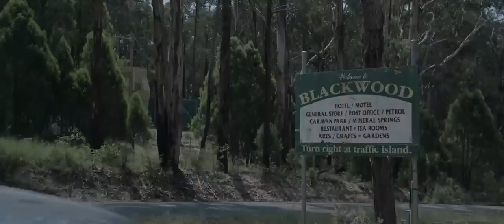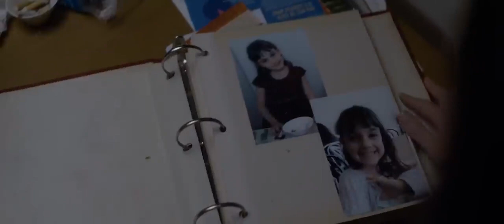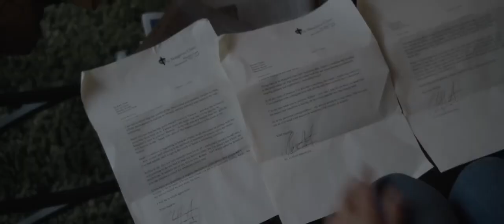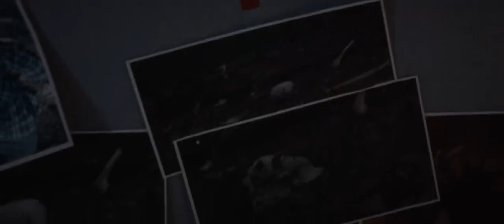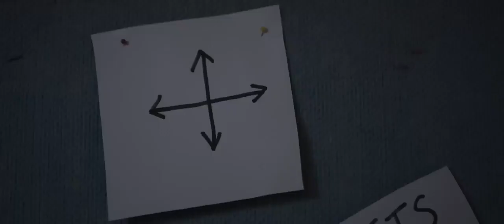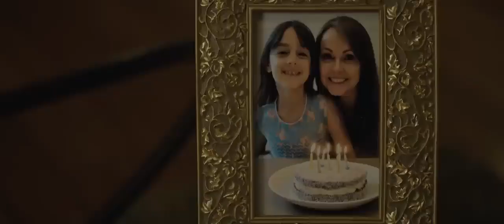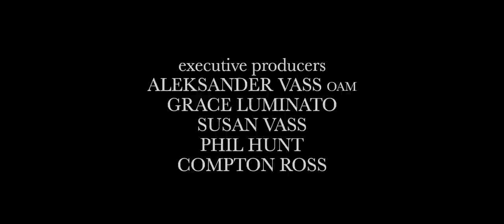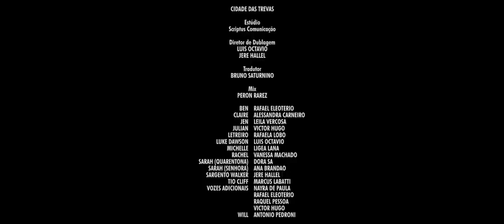Ciudad de las tinieblas Película completa en español 2020 1080p HD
buena pelicula de suspenso y terror
tengo este canal leonardo candia 2 y leonardo candia